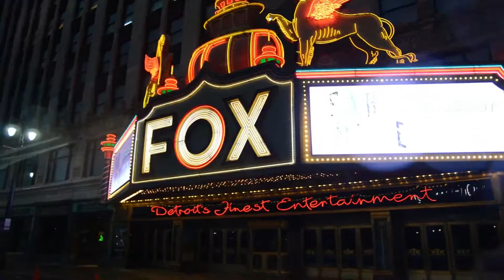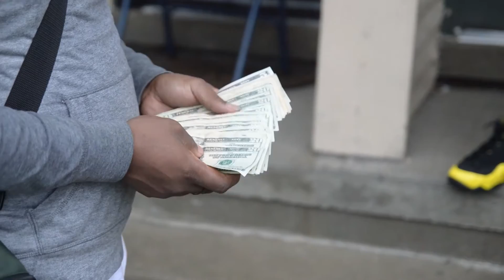Bagboy Po x Intro (Dir. ThrillaHd)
Official video to Bagboy Po x Intro directed by Mike Thrilla (Thrillahd)